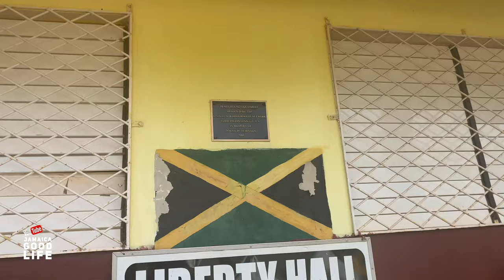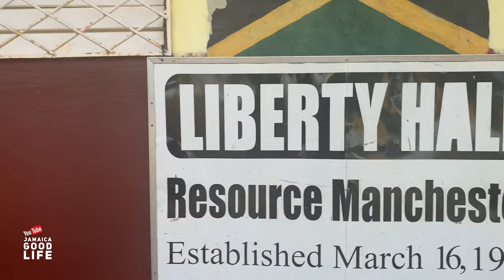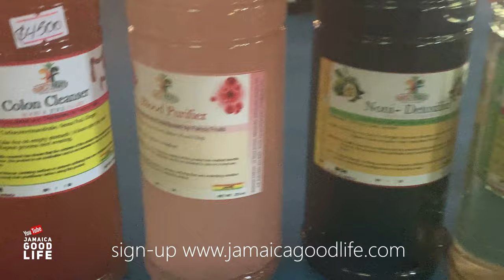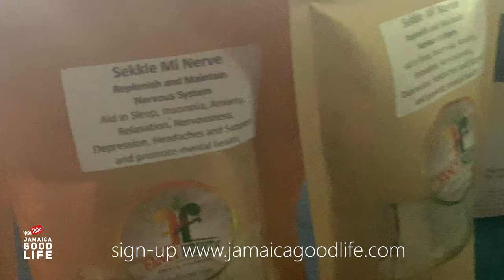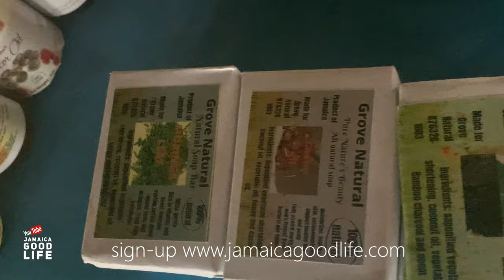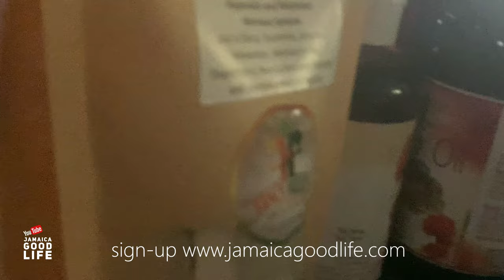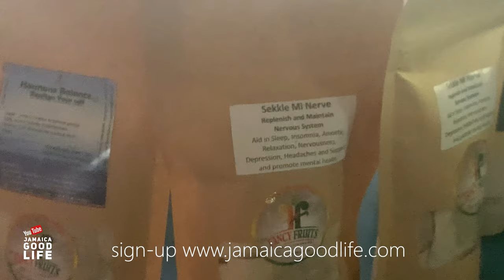PAYING RESPECT TO THE FATHER OF OUR FREEDOM | EP707 | JAMAICA GOOD LIFE 🇯🇲